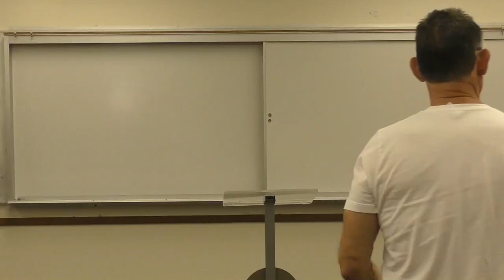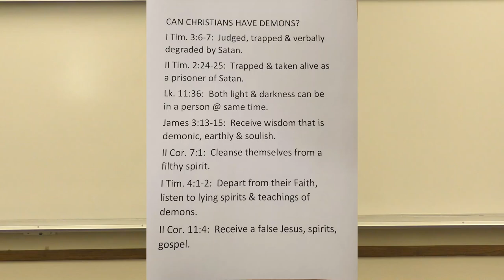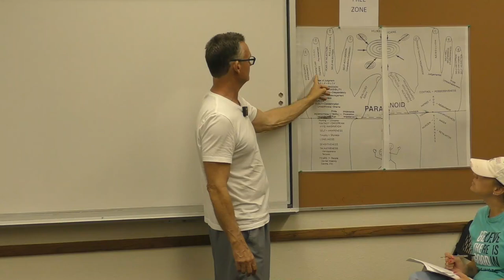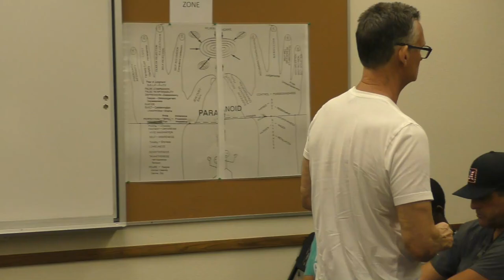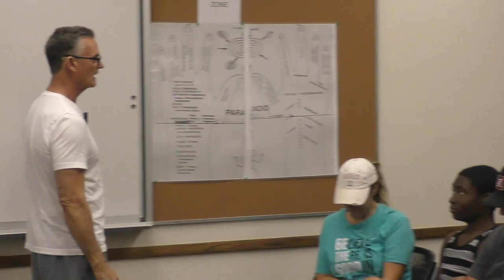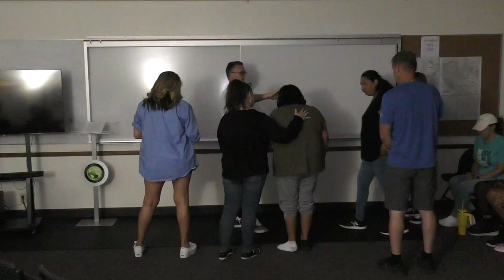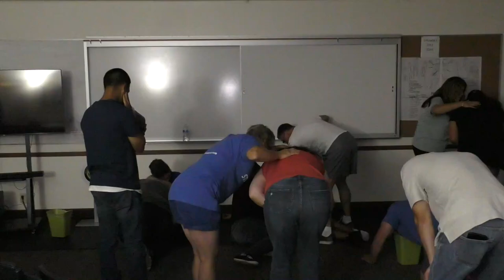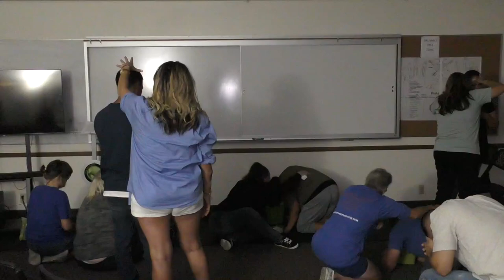Saturday Deliverance Training 082623: Can Christians Have Demons